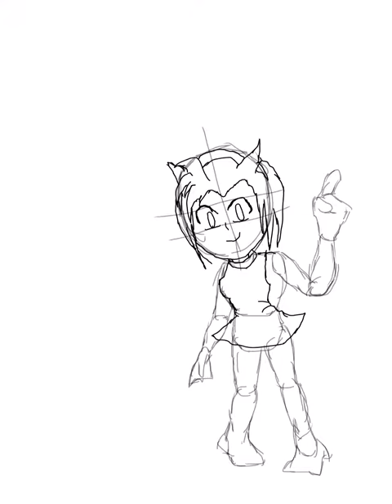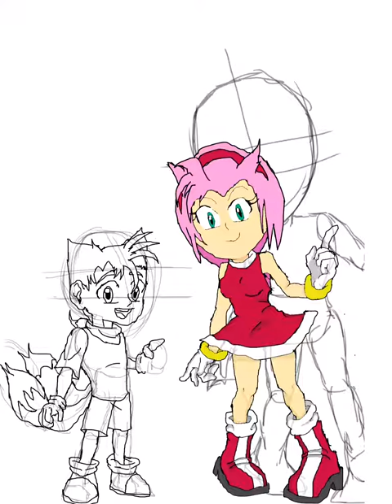Tails & Amy Rose Speed Paint art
This is my first Speed Paint